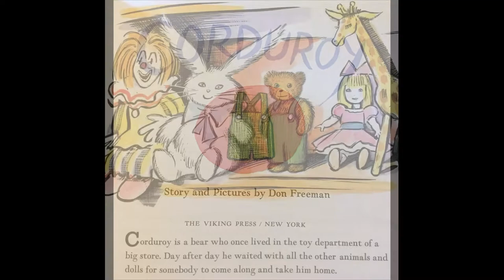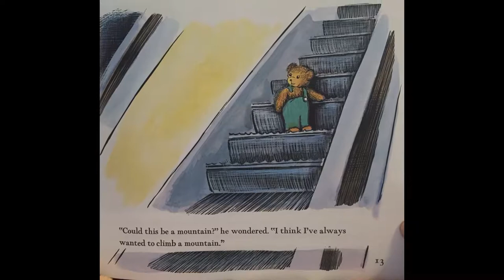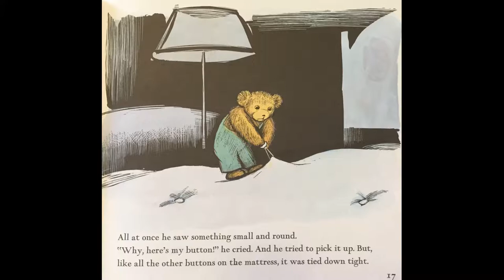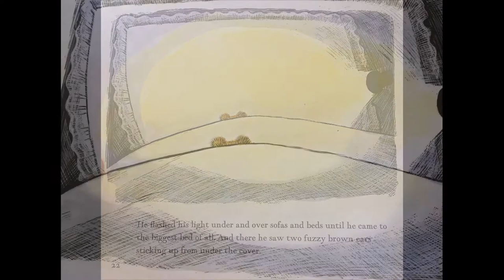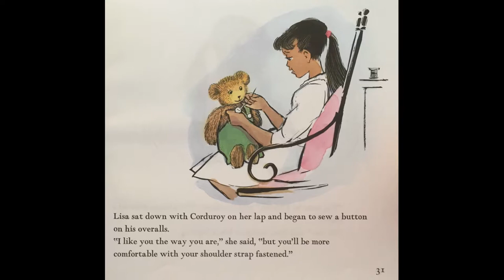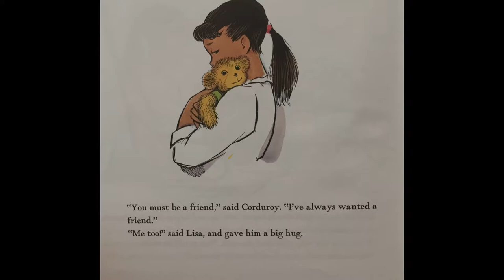Corduroy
Classic story of a little bear who longs to find a friend and a home.